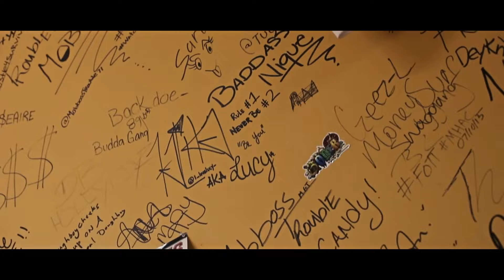Kurt Diggler - Never Roll ft. Lil Yase, QB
Music video by Kurt Diggler performing Never Roll. 2016 Triangle of Sin Ent.